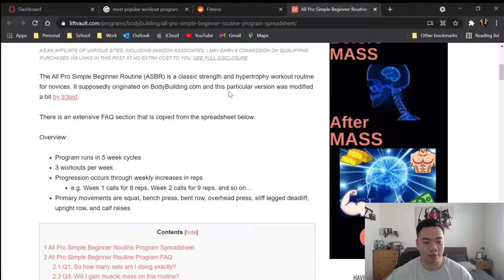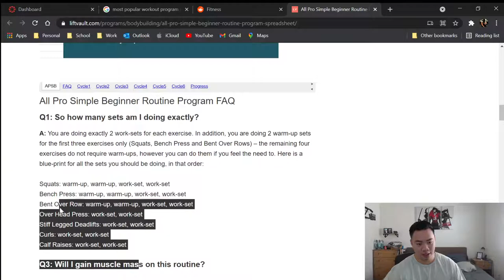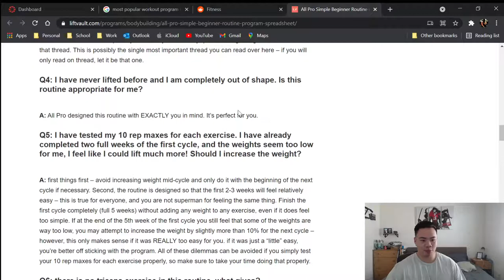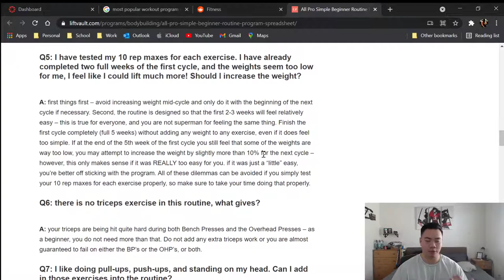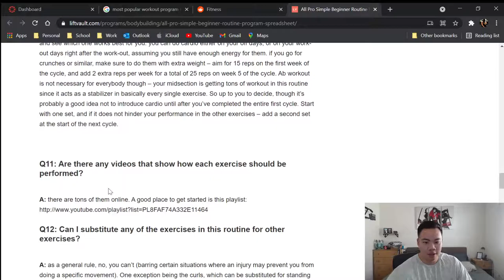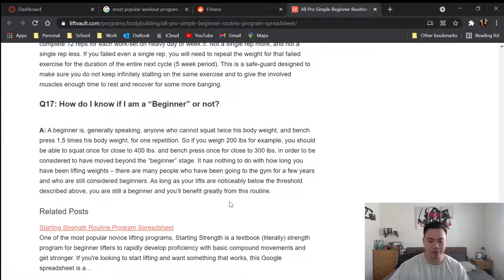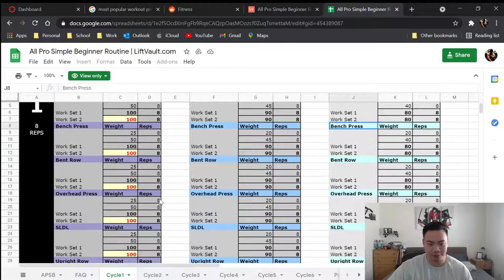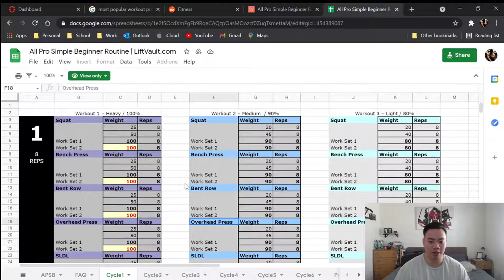All Pro Simple Beginner Routine (Program Review)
A bodybuilding program that neglects bodybuilding principles. A beginner program that neglects the needs of a beginner.